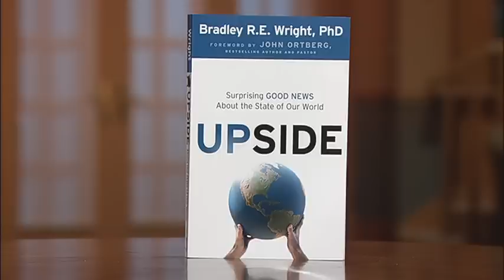Bradley Wright "Upside" 2/2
Jim Cantelon talks to Bradley who is Author & Professor of Sociology - University of Connecticut
Book: UPSIDE: Surprising Good News About the State of our World